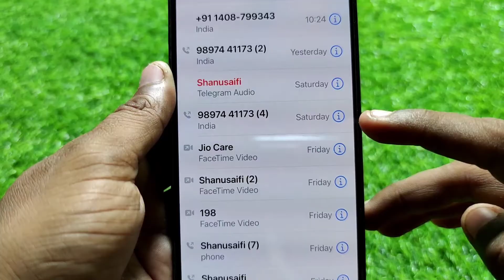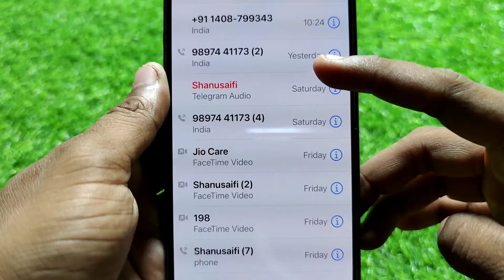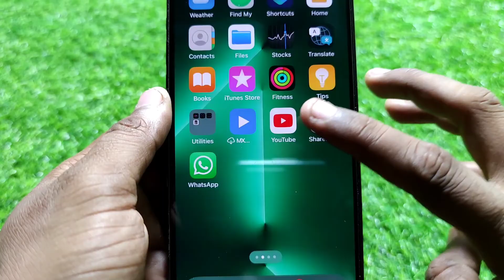iPhone Me Calls History Kaise Delete Karen || How To Delete Calls History In iPhone